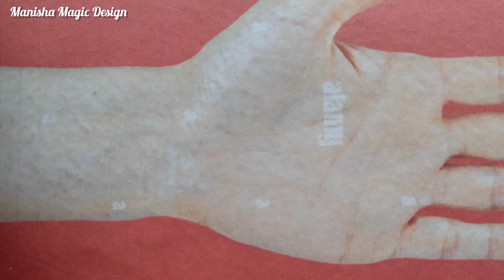Very Easy Simple Fullhand Mehndi Design For Hands | Simple & Easy Front Hand Mehndi Design | Mehandi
करवाचौथ full hand मेहँदी डिज़ाइन, दीवाली स्पेशल मेहँदी डिज़ाइन, करवा चौथ पर लगाये ये खूबसूरत मेहँदी डिज़ाइन , दुल्हन मेहंदी डिजाइन, wedding मेहंदी डिजाइन, दुल्हन easy मेहंदी डिजाइन, festival special मेहंदी डिजाइन, simple latest मेहंदी डिजाइन

Mehndi design by :- @Manishamagicdesign

Hi guys 👋
Welcome my YouTube channel Manisha magic design .
आज मैंआपको front hand की मेहंदी डिजाइन दिखा रही हूं ये डिजाइन रंग आने के बाद और भी खुबसूरत लगती है | New मेहंदी डिजाइन , फ्रंट हैंड मेहंदी डिजाइन , बैक हैंड मेहंदी डिजाइन , Bridal मेहंदी डिजाइन, wedding मेहंदी डिजाइन, खुबसूरत दूल्हा मेहंदी डिजाइन, easy दुल्हन मेहंदी डिजाइन , beautiful मेहंदी डिजाइन, Simple मेहंदी डिजाइन, Beginners mehndi design, stylish मेहंदी डिजाइन बिलकुल आसान तरीके से लगाए |

Then this YouTube mehandi video tutorial is best for you!!

Your queries.

1.  Mehndi
2.  Mehndi ka design
3.  Mehndi design
4.  Henna mehndi design
5.  Easy mehndi design
6.  Simple and latest stylish mehandi design
7.  Simple mehndi
8.  Full hand mehndi design
9.  Karva chauth special mehndi design
10. Bridal mehndi design
11. Full hand mehndi design
12. Dulhan mehndi design
13. Fullhand bridal mehndi design
14. Arabic easy mehndi design
15. Mehndi for hand
16. Mehndi design for hands
17. Teej mehndi design
18. Diwali Special mehndi design
19. Latest mehndi design
20. Beautiful mehndi design
21. Arabic mehndi design
22. Stylish mehndi design
23. Latest stylish mehandi design
24. Mehandi design
25. Henna tattoo
26. Henna mehndi design
27. Beautiful back hand mehndi design
28. Mehndi ki designs
29. Mehndi designs front hand
30. Mehndi designs for kids
31. Mehndi designs full hand
32. Mehndi designs pics
33. Mehndi designs simple photos
34. Mehndi designs fingers
35. Mehndi designs 2020 new style simple
36. Mehndi designs arabic
37. Mehndi designs 2023 new style simple
38. Mehndi designs back side full hand
39. Mehndi designs
40. Teej mehndi design 2023
41. Teej mehndi design 2022
42. Teej mehndi design back hand
43. Navratri special mehndi design
44. Navratri 2023
45. Diwali Special mehndi design
46. Latest full hand mehndi design
47. Henna Tattoo
48. Henna mehndi design
49. Mehndi tutorial
50. Mehndi kaise lagate hai
51. Mehndi kaise sikhe